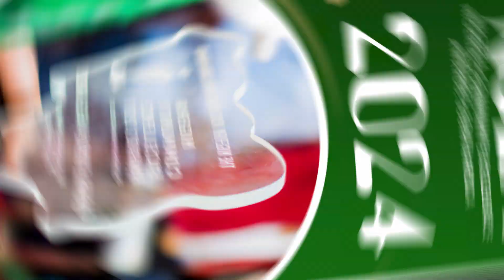FULL EXCELLENCE IN CORPORATE SOCIAL INVESTMENT AWARD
The Excellence in Corporate Social Investment (CSI) Award recognises the active involvement of an organization supporting the Nigerian community or a community project in South Africa or through its partnership with a Nigerian charitable, voluntary, or community organization that has a quantifiable positive effect on the community over the last year/s.